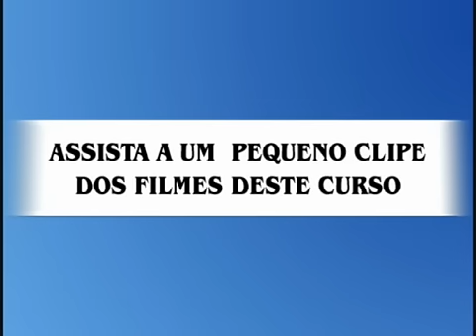Curso Produção de Feno - Cursos CPT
Este é um demonstrativo do filme que compõe o curso CPT Produção de Feno. O Curso completo é constituído de manual com 22 páginas e, em DVD com total de 52 minutos.
O curso aborda: equipamentos, campo de feno, escolha da forrageira, fenação e melhoramento do feno ruim.